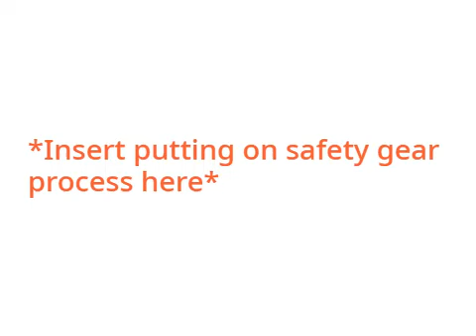Colourblocks Animation : Vermillion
Extreme Vermillion arrives in Colourland